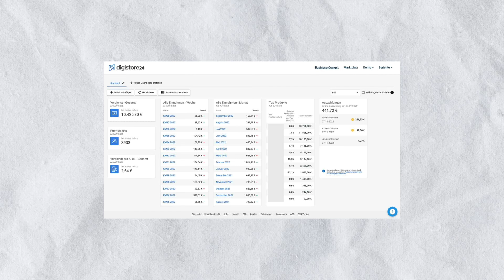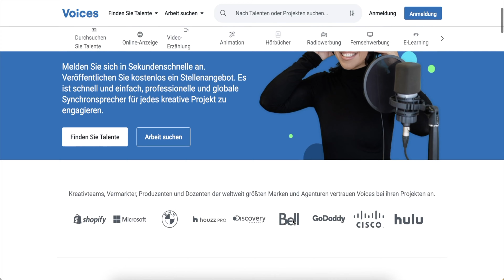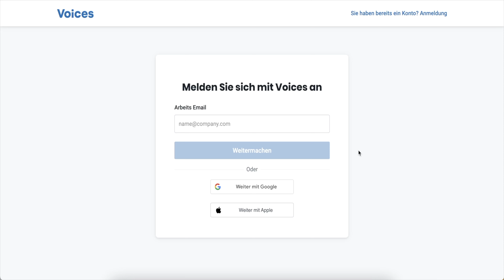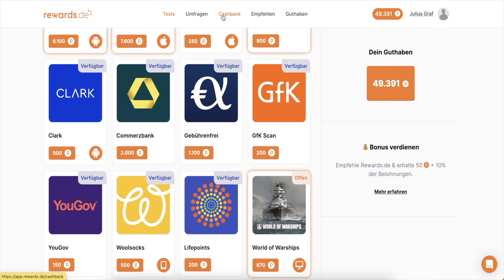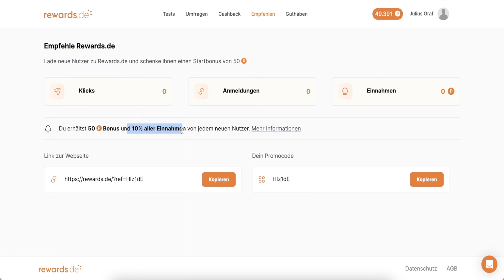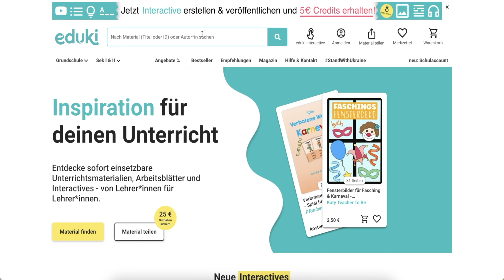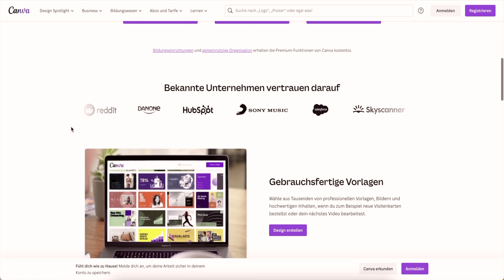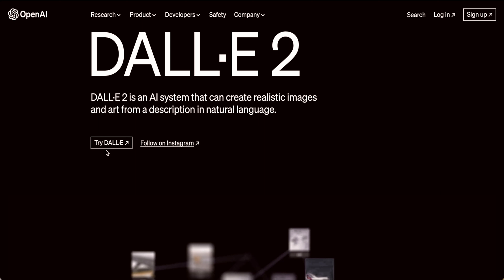45€/Stunde als kompletter ANFÄNGER 💵🔥 Online Geld verdienen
Geld verdienen mit Spiele spielen:

⭐️ Code (bei Registrierung): julius

Wir zeigen dir mehrere Webseiten, mit denen du dir ein online Einkommen aufbauen kannst. Hierfür benötigst du keinerlei Vorwissen.
Es handelt sich um geprüfte Methoden, um online Geld zu verdienen und ein online Einkommen aufzubauen.

Für viele ist der Einstieg, ein online Einkommen aufzubauen, sehr schwer. Hierbei möchten wir dich unterstützen und dafür sorgen, dass du einfach und sicher online Geld verdienen kannst.
Viel Erfolg dabei, dir online und ortsunabhängig ein Einkommen aufzubauen.

0:00 Intro
0:37 Methode 1
3:22 Methode 2 (Favorit)
6:46 Methode 3
10:58 Weitere Tipps & Bonus

Wenn du diese Links nutzt, erhalten wir eine kleine Provision. Das hilft uns, den Kanal zu finanzieren und hat für dich keine Nachteile.

Meist erhältst du sogar einen Bonus, Rabatt oder etwas gratis, wenn du diese Links nutzt.
Wir stellen hier nur Dinge vor, die wir selber nutzen und von denen wir zu 100% überzeugt sind.

45€/Stunde als kompletter ANFÄNGER 💵🔥 | Online Geld verdienen 2023, passives Einkommen und ortsunabhängiges Einkommen